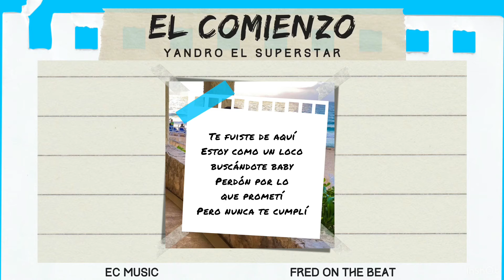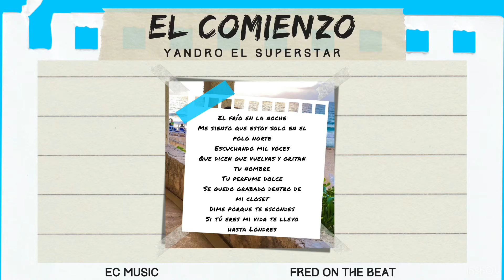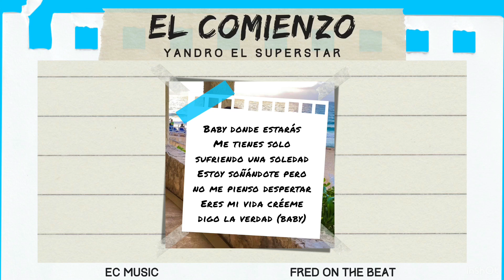Yandro (feat. EC Music) - Soñándote (Official Lyric Video)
Yandro (feat. EC Music) - Soñandote (Official Lyric Video)

LETRA:
Fred On The Beat
EC Music

(Intro)
Hace tiempo no se na’ de ti cómo estarás
Tú me tienes muy mal de verdad
Quiero tenerte aunque sea una noche más
No puedo vivir esta realidad

(Puente)
Donde estarás bebé
Extraño cuando decías que eras mi mujer
Desde hace tiempo que ya estas marcada en mi piel
Eres mi ángel que me cuida ‘e lucifer (bebé)

(Coro)
Baby donde estarás
Me tienes solo sufriendo una soledad
Estoy soñándote pero no me pienso despertar
Eres mi vida créeme digo la verdad (baby)
Baby donde estarás

(Verso 1)
Te fuiste de aquí
Estoy como un loco buscándote baby
Perdón por lo que prometí
Pero nunca te cumplí
Son 3:15 y ya es de madrugada
No quiero dormir para no despertar y que no estés en la mañana
Te quiero aunque sea solo de panas
Me acuesto e imagino que llegas y estás acostada en mi cama
Pero recuerdo que todo es un sueño y despierto abrazándome de las almohadas
El frío en la noche
Me siento que estoy solo en el polo norte
Escuchando mil voces
Que dicen que vuelvas y gritan tu nombre
Tu perfume dolce
Se quedo grabado dentro de mi closet
Dime porque te escondes
Si tú eres mi vida te llevo hasta Londres

(Puente)
Donde estarás bebé

(Coro)
Baby donde estarás

(Verso 2)
Miro el WhatsApp pero no lees mi textos
Te quiero ver aunque sea solo de lejos
Que mal está el tiempo
Desde que te fuiste ya nada es perfecto
Con nadie conecto
Si estaba contigo era lo correcto
A nadie me entrego
Tú eras esa luz que alumbra mi sendero
Y ya no se pa donde ir nada es igual
Con las otras la paso muy mal
Tengo miedo de que ya no volverás
Mándame aunque se una sola señal

(Coro)
Baby donde estarás

EC Music